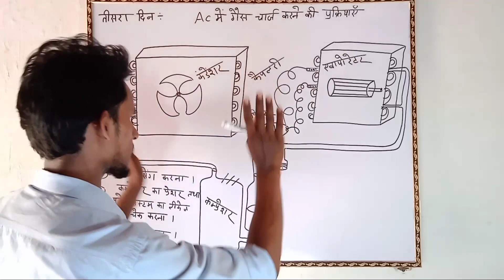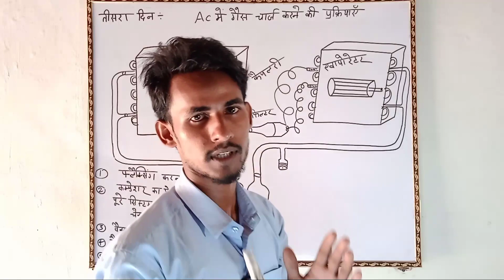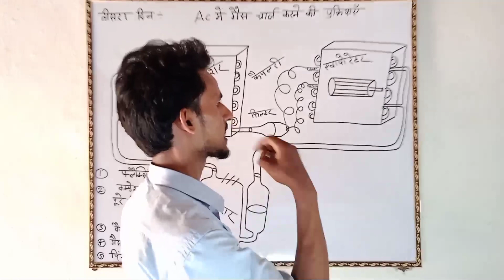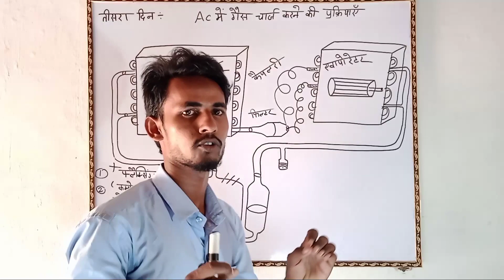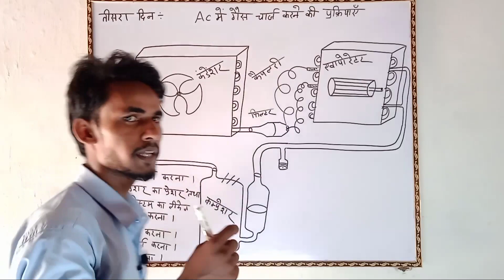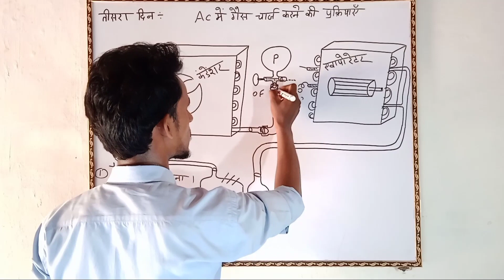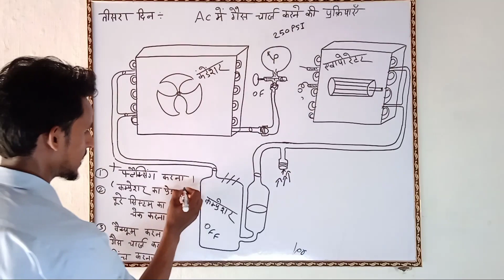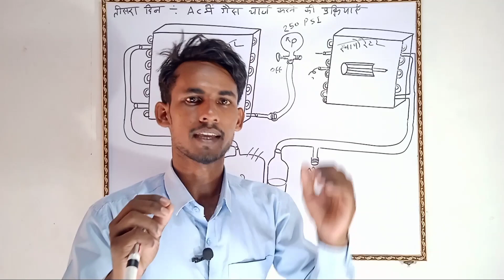विंडो AC में गैस कैसे डाला जाता है!